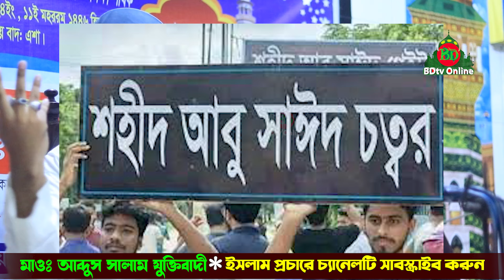কোটা আন্দোলন কারীদের উপর নির্যাতনকারীদের সম্পর্কে ভয়ংকর তথ্য দিলেন - Mawlana Abdus Salam Juktibadi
Presenting Bangla Waz কোটা আন্দোলন কারীদের উপর নির্যাতনকারীদের সম্পর্কে ভয়ংকর তথ্য দিলেন মাওঃ আব্দুস সালাম যুক্তিবাদী by Abdus Salam Juktibadi. Watch Islamic Bangla Waz mahfil, bangla new waz and get any kind of life solution from Islamic new waz. Islam is the complete code of life. You will know important information about Islam from the Bangla Waz. Keep watching our channel.

আলোচনায়ঃ মাওঃ আব্দুস সালাম যুক্তিবাদী / Mawlana Abdus Salam Juktibadi

ভিডিও ধারণঃ-  বিডিটিভি অনলাইন
Video Record - BDtv Online

ভিডিওটি ভালো লাগলে শেয়ার করে অন্যদের দেখার সুযোগ করে দিন।
এটা আমাদের অফিসিয়াল সাইট তাই আমাদের চ্যানেলের ভিডিও
 অনুমতি ছাড়া অন্য কোন চ্যানেলে আপলোড করা কপিরাইট আইনের
 লঙ্ঘন।

আমাদের একটি মাত্র প্রতিষ্ঠান  BDtv Online আর কোন শাখা নেই |
BDtv Online ভিডিওর পক্ষ থেকে সবাইকে স্বাগতম |

আমাদের চ্যানেলে আপনার ভিডিও দিতে